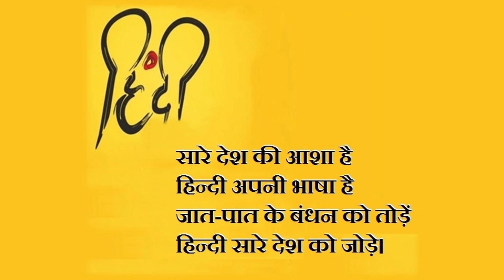Hindi Diwas Status | Whatsapp Status on Hindi Diwas | 10 January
Hello friends,

Vishwa Hindi Diwas Status | Whatsapp Status on Vishwa Hindi Diwas | 10 January | Vishwa Hindi Diwas

Thanks.